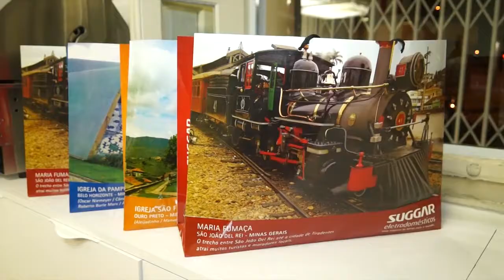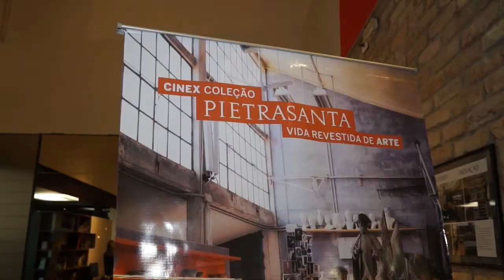WORKSHOP CINEX NA COOK COZINHAS & AMBIENTES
A COOK RECEBE, EM SUA ENCANTADORA LOJA NA PRAÇA DA LIBERDADE, PROFISSIONAIS RENOMADOS DE DECORAÇÃO E ARQUITETURA PARA O WORKSHOP CINEX COM OS LANÇAMENTOS E TENDÊNCIAS DE MILÃO, SEGUIDO DE COQUETEL COM CHEF CARLOS PITA.

PARCEIRAS HÁ MAIS DE 15 ANOS, A COOK É ESCOLHIDA PARA INICIAR O CIRCUITO NA CAPITAL MINEIRA DE WORKSHOP CINEX EXCLUSIVE. NA COOK VOCÊ ENCONTRA ACABAMENTOS DIFERENCIADOS E MATERIAIS NOBRES PARA PROJETAR E FABRICAR ARMÁRIOS SOB MEDIDAS PARA COZINHAS, ESPAÇO GOURMET, CLOSET E QUARTOS.